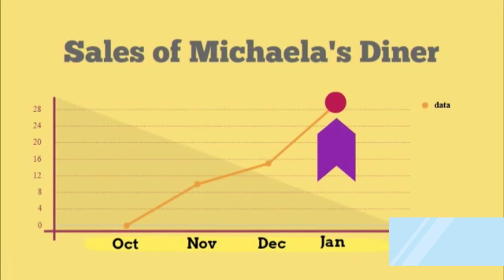Designing a Customer-Driven Marketing Strategy